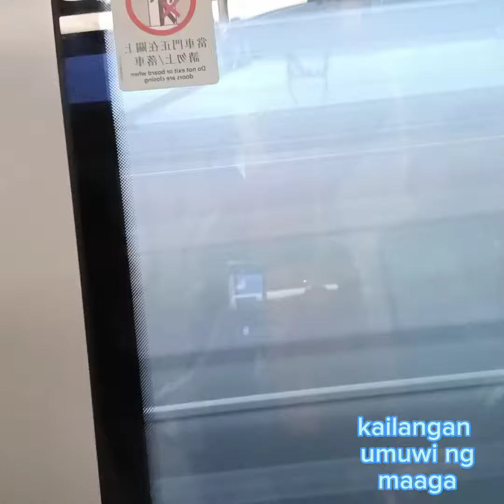TAPOS NA ANG ARAW NG PAHINGA